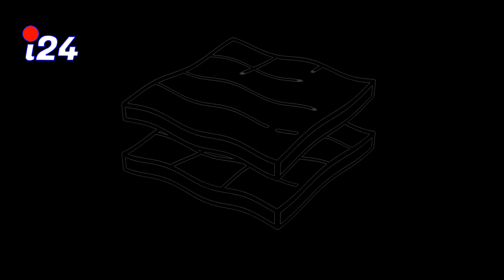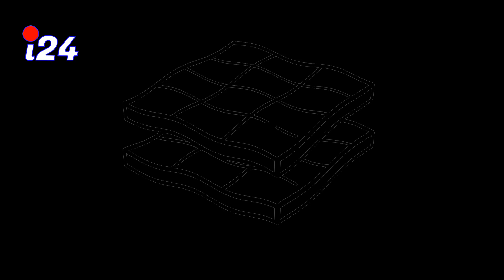Oh Bondye Gabriel Fortune te ka pa mouri lè se jou paw la tout bagay jwe kont ou menm sèvant li ale